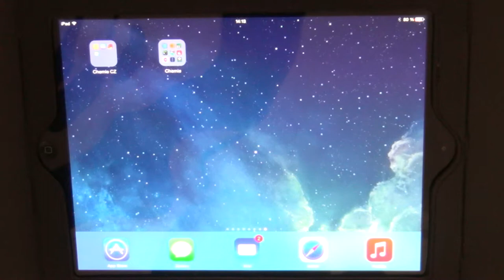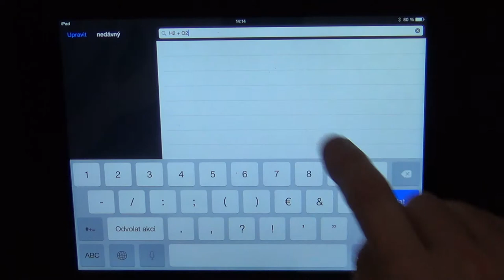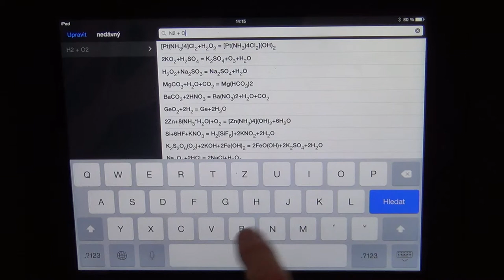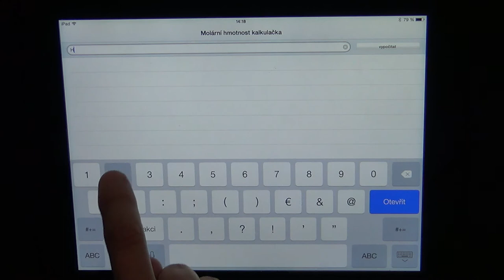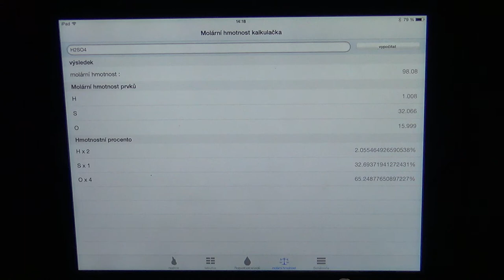Josef Mach – Aplikace Chemie